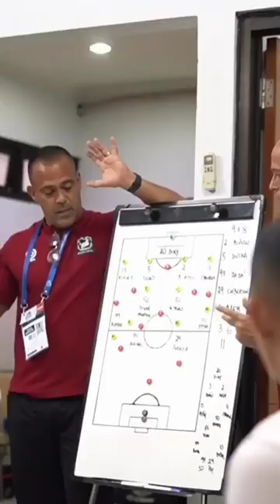Resmi❗Merasa Dirinya Tertekan Atas Performa Team Nya Yg Terus Menurun Fabio Lefundes Memilih Mundur